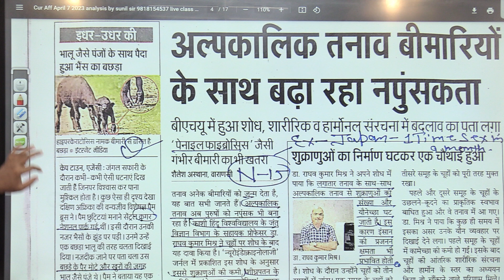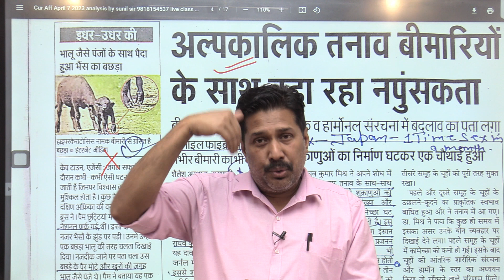stress cause of infertility